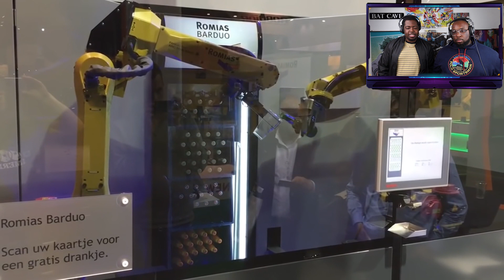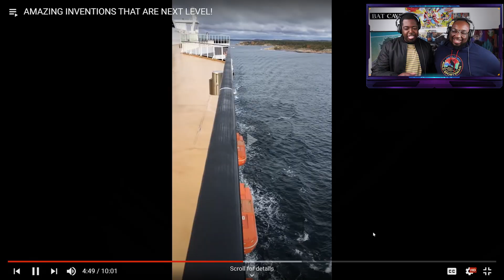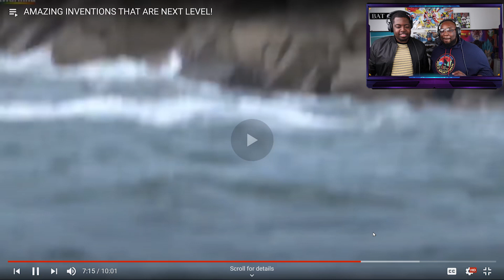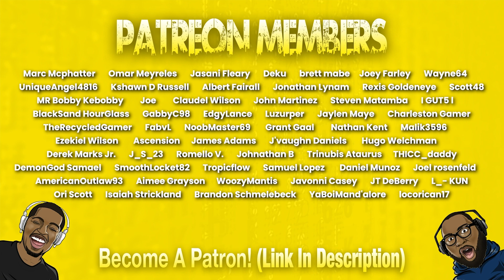AMAZING INVENTIONS that will BLOW YOUR MIND!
Today we're reacting to Amazing inventions that are next level by @CubeHub01family . This is a compilation of AMAZING INVENTIONS that will BLOW YOUR MIND!